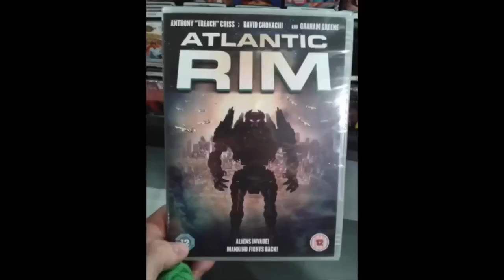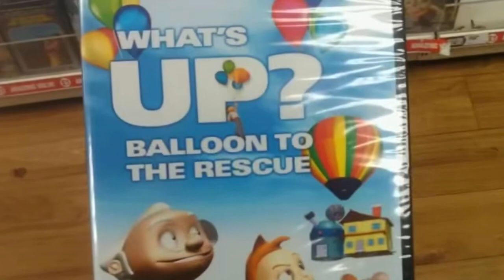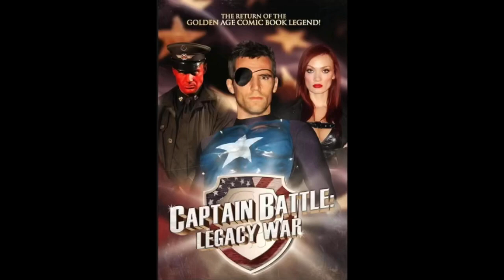Mario recreates Steven He When everything is off brand 8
Credit for off brand 8 goes to @StevenHe thanks